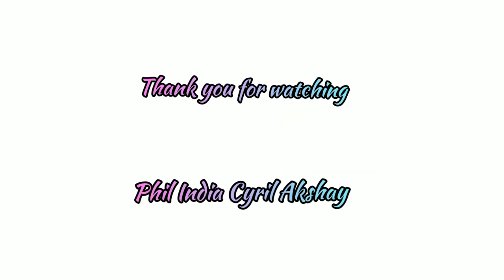Why do filipinos like to marry indian?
Hello everyone ! NAMASTE ,NAMASKARAM

BAKIT NGA BA MINAHAL AT PINAKASALAN NG MGA PINAY ANG ISANG INDIAN??